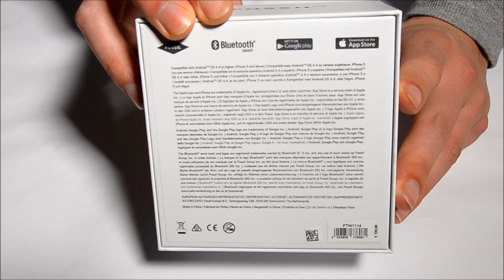Fossil Q Nate - Smartwatch.de Unboxing [DEUTSCH]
Heute beim uns im Unboxing - Die   Fossil Q Nate.

Die Fossil Q Nate ist eine Hybrid Smartwatch im Militarylook, die analoges Design mit smarter Konnektivität verbindet. Dieses Accessoire fürs Handgelenk ist immer aktiviert, mit dem Smartphone verbunden und hat eine Batterielebensdauer von bis zu sechs Monaten. Die runde Lünette im Edelstahlgäuse hat arabische Ziffern in einem gebürsteten Gehäuse mit schwarzem Zifferblatt. Via Bluetooth wird man durch Vibration oder Bewegung der Zeiger über erreichte Fitnessziele oder eingegangene Smartphone Benachrichtigungen informiert. Alarmfunktion, Anzeige der Zeit im 24-Stunden-Format und in einer zweiten Zeitzone und das Tracken von Schritten, Kalorienverbrauch und Schlafqualität sind weitere smarte Funktionen. Durch Betätigung des unteren Drückers kann man die Kamera des Smartphones auslösen, die Musikwiedergabe steuern oder das Smartphone durch die Fossil Q App klingeln lassen, falls man es verlegt hat.